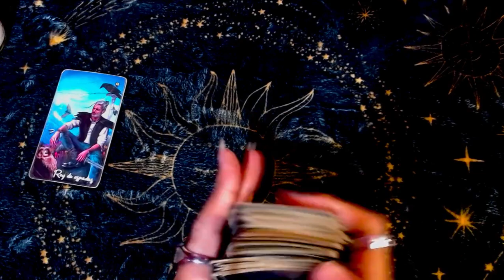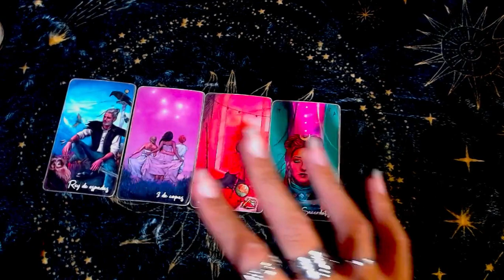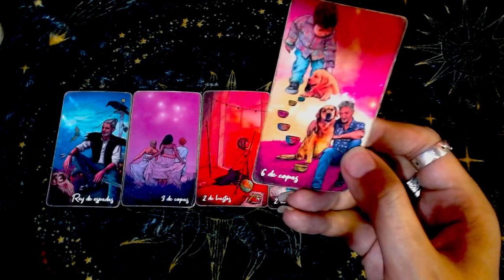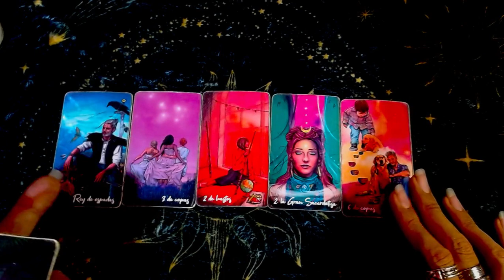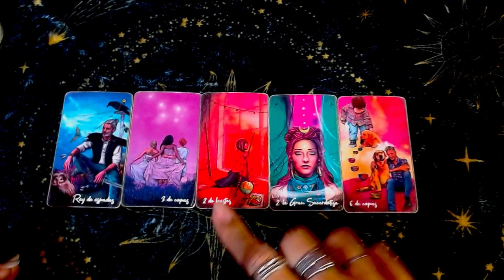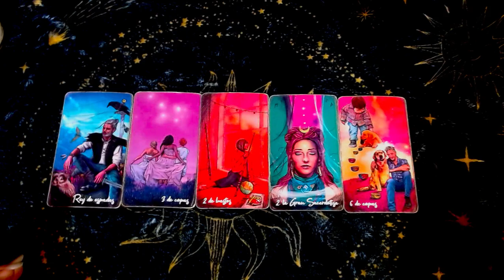TAURO ECONOMÍA♉​: Trabaja con tu inconsciente para sanarlo - 16 al 31 de octubre del 2023